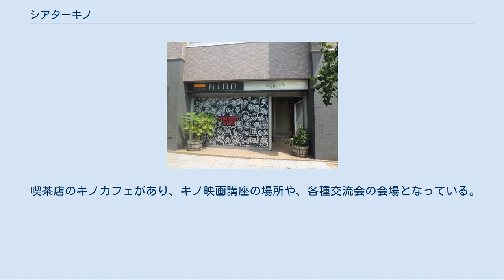シアターキノ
シアターキノ（Theater KINO）は北海道札幌市中央区の狸小路商店街にあるミニシアター（映画館）。
 市民出資によるNPOの映画館である。
1986年にスタートした映像ギャラリー「イメージガレリオ」を前身に、1992年7月4日、南3条西6丁目の長栄ビル2階にオープンする。
たった29席の「日本一小さな映画館」として『エンジェル・アット・マイ・テーブル』を皮切りに『恋する惑星』『トレインスポッティング』『ブエノスアイレス』『萌の朱雀』など多数のヒット作や佳作を上映したが、1998年4月24日に、現在の場所である南3条グランドビルに移転。
2スクリーン体制でリニューアルオープンした。
資本金は8000万円、企業も含めて、NPOの株主は410人である。
シアターキノ運営委員会により運営され、専従スタッフは5人である。
 さまざまなジャンルの映画の上映が行われているが、大手の映画配給会社による配給がなされない映画が上映されている。
『白バラの祈り』や『カティンの森』、『クロッシング』は、北海道ではシアターキノでの上映が最初となる。
特別先行上映が行われて、映画監督や出演した俳優の挨拶とトークショーがもうけられていることもある。
 2000年7月より、キノ映画講座が開講されていた。
レギュラーコースが中心で、定員20人で、併設のキノカフェで日曜日の夜に月2回のペースで半年間という日程で行われていたが、2008年で終了。
2009年には、ドキュメンタリー講座が開講されている。
 63席のA館（椅子の色は青）と、100席のB館（椅子の色は赤）がある。
日本電子光学社の35ミリ映写機を使用している他、DLP上映（B館はクリスティ・デジタル・システムズ製、A館はバルコ製）にも対応している。
 音響については、A館B館とも、デジタルサウンドCP－500D(SRD)システム、 JBLのステージスピーカーTS992が3台、サブウーハーTL12が2台、サイドと後ろのサラウンドスピーカーが8台、それぞれ設置している。
 車椅子での鑑賞スペースを、各館2席設けている。
難聴者用ヘッドフォンを6台用意している。
 喫茶店のキノカフェがあり、キノ映画講座の場所や、各種交流会の会場となっている。
 ^ a b c “ある映画館の軌跡”. ウェブマガジン「カムイミンタラ」 (2002年5月). 2013年8月9日閲覧。